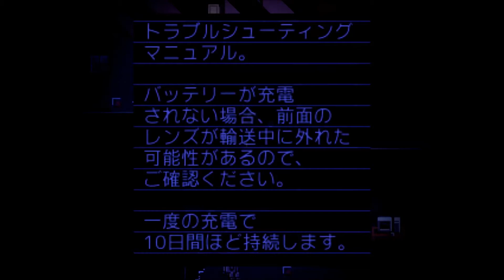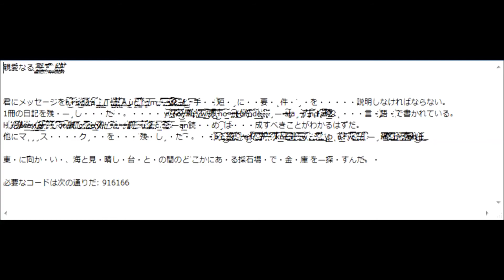【OneShot】ワンショット Part.05【名作ゲーム実況】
名作ゲーム「OneShot」の実況動画（Part.05）です。
またもや現れた謎のPCからのメッセージ、そして今度は私自身のPCにも謎のテキストファイルが！？
そして驚いたことついでに「バックアップもしっかり取らなきゃね」と痛感しましたw